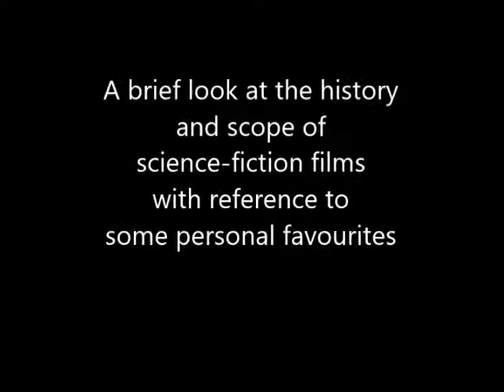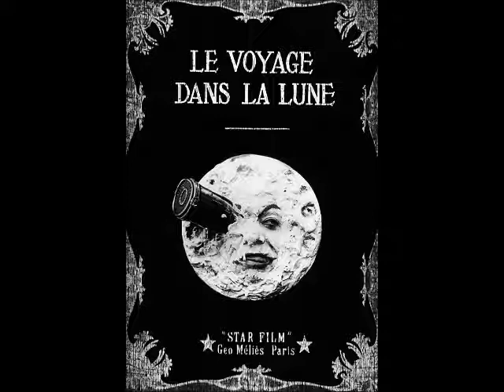Reflections on science-fiction films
A brief look at the history and scope of science-fiction films with reference to some personal favourites, including “Voyage dans la lune”, “Metropolis”, “The Day the Earth Stood Still”, “Forbidden Planet”, “Star Trek”, “Planet of the Apes”, Rollerball”, “Soylent Green”, “Star Wars”, “Alien”, “Blade Runner”, “The Matrix”, “Moon”, “Oblivion”, “Elysium” and “Prometheus”.